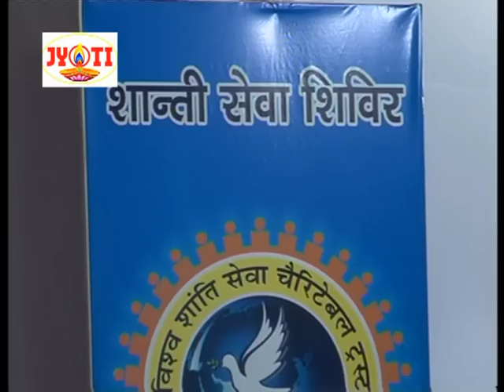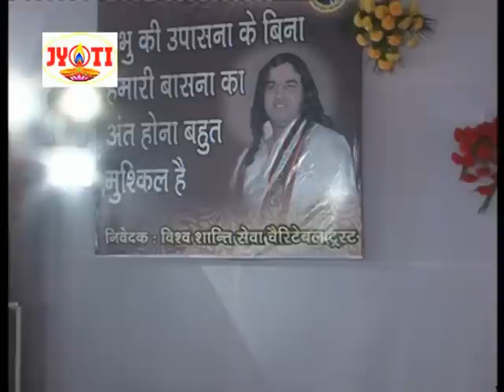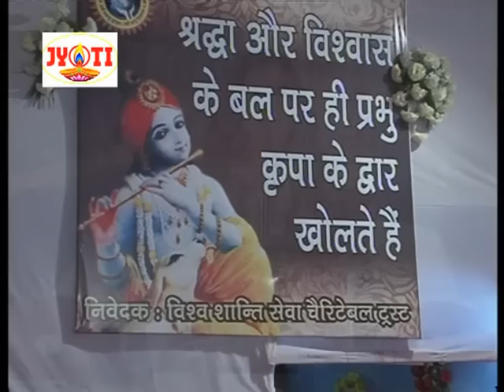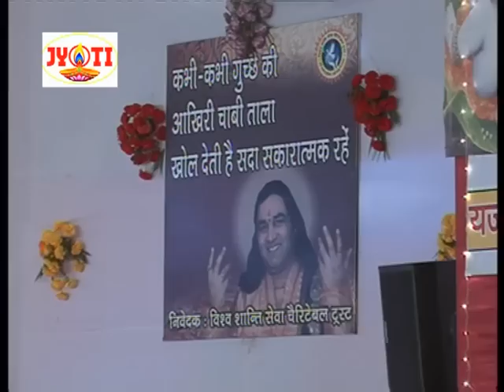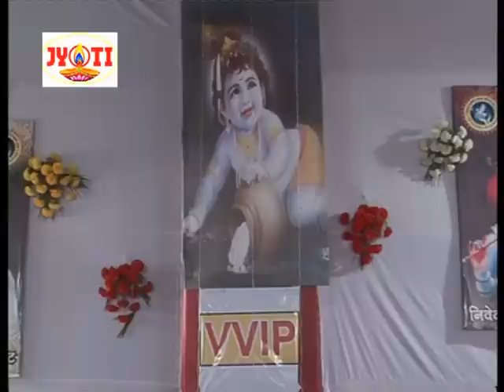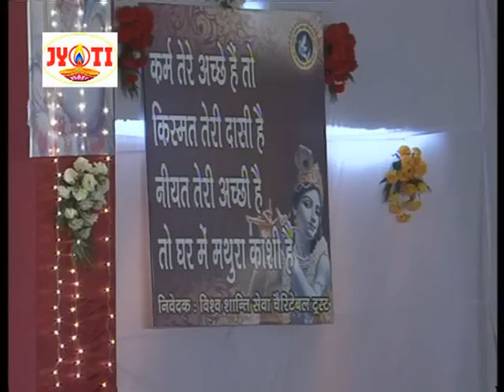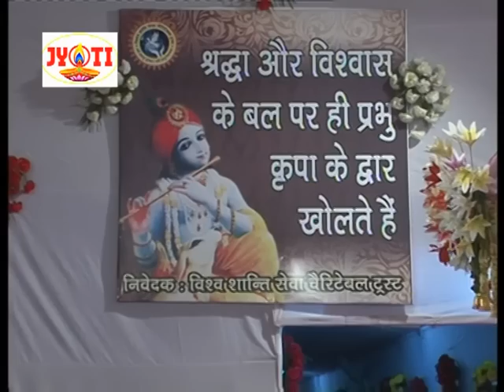Shrimad Bhagwat Katha || Vrindavan (Uttar Pradesh) Day 05 || 13 .03 2014 || THAKUR JI MAHARAJ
Shrimad Bhagwat Katha ||  Vrindavan (Uttar Pradesh) Day 05  ||  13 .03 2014 || SHRI DEVKINANDAN THAKUR JI MAHARAJ

Copyright : DevkinandanJiMaharaj